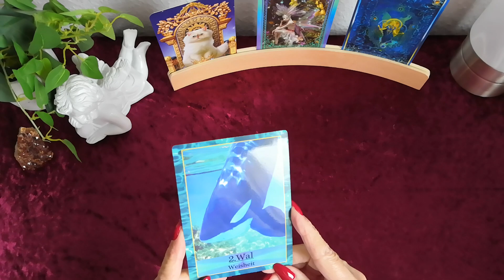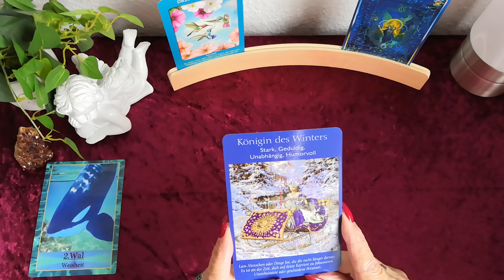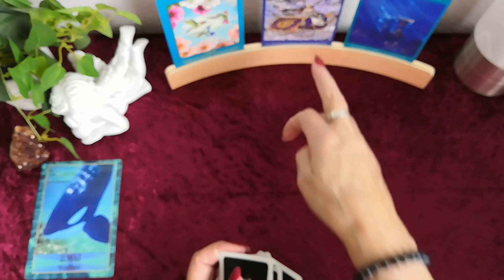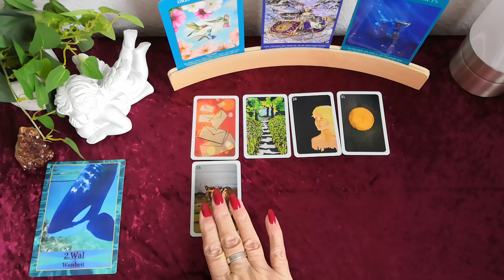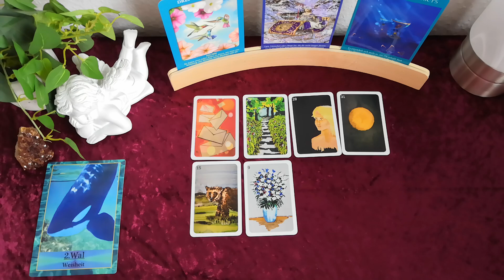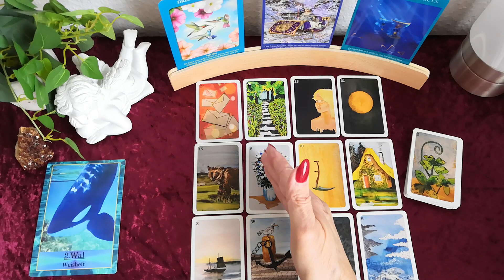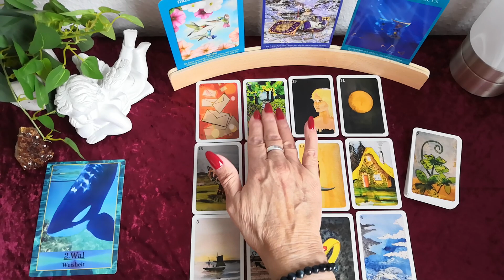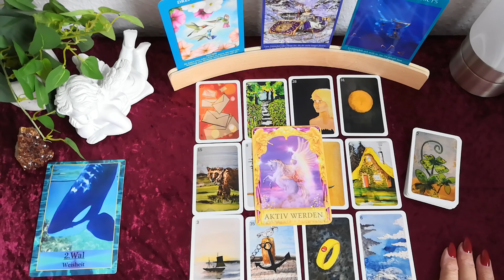WOCHENORAKEL Menschen/Dinge loskassen-auch wenn es schmerzt; Euch erwartet Glück!!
Im Wechsel von mir verwendete Kartendecks:

-Krafttier Orakel  von Jeanne Ruland + Krafttier Orakel 2 von Jeanne Ruland+Murat Karacay
-56 Golden Mystic Lenormondkarten von Natalia & Marianna Jermakova
-32ziger Skatkartendeck
-40 mystische Lenormandkarten von Angelina Schulze
-36 Lenormandkarten von Alexandra Zimmer + 1 Karte Wunscherfüllung
-78 Smith-Waite Tarotkarten Reprint's by Spirit of Elements

Zweitkanal "Nanny''s Orakel 2.0" nur für Shorts !!!